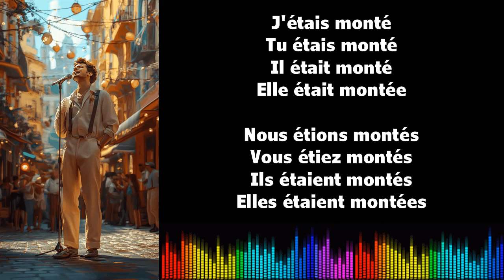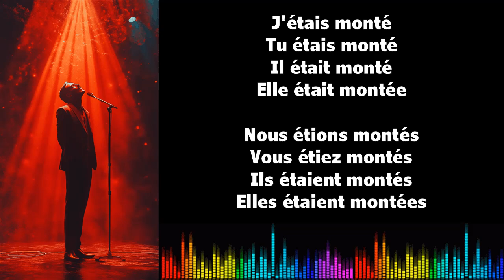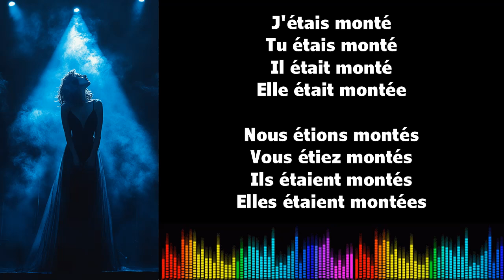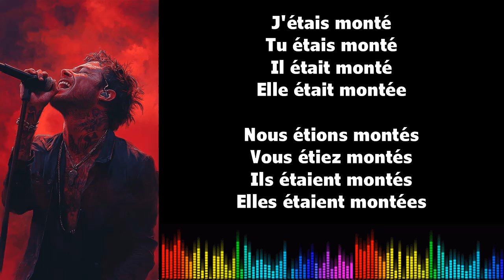♫ 通过音乐学习法语 ♫ I MONTER I Plus que parfait